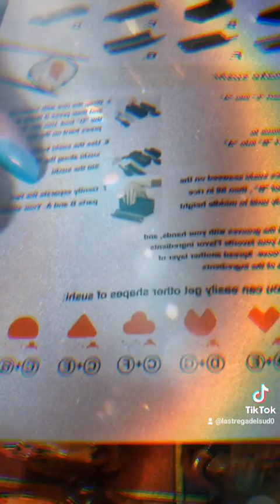Kit per preparare il sushi